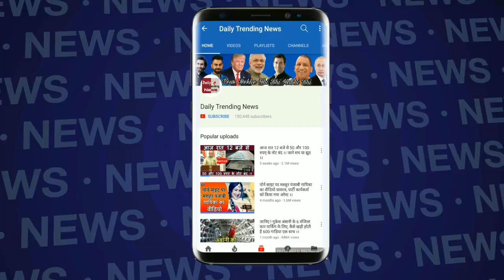VIVO IPL 2018 : इन महिलाओं की वजह से जीत रही धोनी की टीम CSK, जाने कौन है ये सब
VIVO IPL 2018 : यदि आप ये मानते हैं कि इंडियन प्रीमियर लीग यानी आईपीएल के मुकाबले मात्र बल्लेबाजों, गेंदबाजों या फील्डरों के परफॉर्मेंस से जीते जाते हैं तो आप बिल्कुल गलत हैं। आईपीएल के मैच जीतने के लिए आपके पास अच्छे भाग्य की मौजूदगी भी होनी चाहिए। यदि आपके पास अच्छा भाग्य नहीं होगा तो आखिरी ओवर में आप जीतते-जीतते हार भी सकते हैं। ऐसे ही अच्छा भाग्य का साथ आईपीएल-2018 में महेंद्र सिंह धोनी की चेन्नई सुपरकिंग्स को भी मिला हुआ है। ये अच्छा भाग्य है आईपीएल के हर मैच में टीम के साथ घूम रही कुछ खास खूबसूरत महिलाओं के 'लेडीज लक' का। आइए आपको बताते हैं इन हसीनाओं के बारे में।